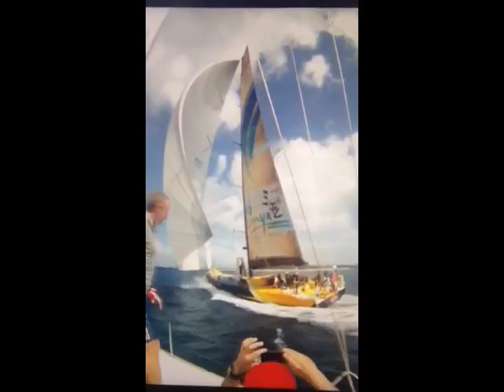Monster Project St Maarten Heineken Regatta